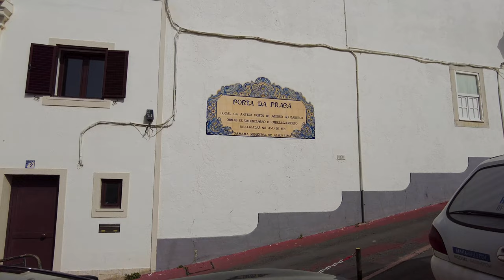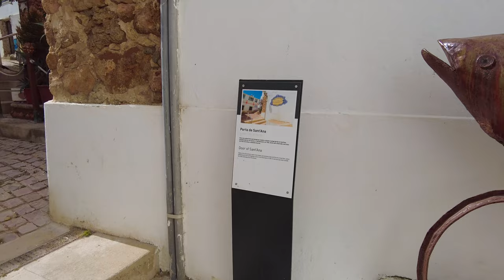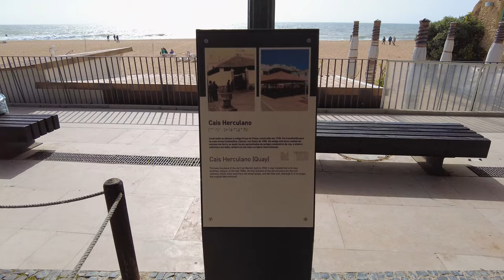Albufeira, Algarve 2023 🇵🇹 – Part 2,Old Town Febuary – Walking Tour 4K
In this video, we'll continue our Albufeira. We'll walk through the narrow streets of this charming old town, stopping at interesting viewpoints along the way.

If you're interested in exploring the beautiful Algarve region of Portugal, then this video is for you! In this walking tour, we'll take you through some of the most picturesque streets in Albufeira, stopping at some beautiful viewpoints along the way. Don't miss out on this opportunity to see one of Portugal's most beautiful towns!

02:45 - Av. da Liberdade Old Town
04:35 - Largo Engenheiro Duarte Pacheco
07:05 - Albufeira Parish Church
08:35 - São Sebastião Church
10:00 - Santana Church
10:55 - Statue of São Vicente de Albufeira
16:16 - Samora Barros Viewpoint
21:30 - Intermarché Supermarket
22:13 - Albufeira Municipal Cemetery
25:46 - Viewpoint Fishing Port
27:36 - Miradouro Rossio
30:37 - Observation deck Albufeira
32:55 - Peneco Elevator
33:15 - Praia do Túnel
35:30 - Art exhibition of Albufeira's history in pictures
38:52 - Air Siren symbolises 12 noon, Albufeira Tunnel
41:53 - Praia dos Pescadores
43:13 - Beautiful shell art on the house \ Door of Sant´Ana
44:33 - Cais Herculano
46:06 - Urban Pizza Old Town
46:31 - Taxi Station
55:11 - Municipal Auditorium of Albufeira \ Albufeira City Hall